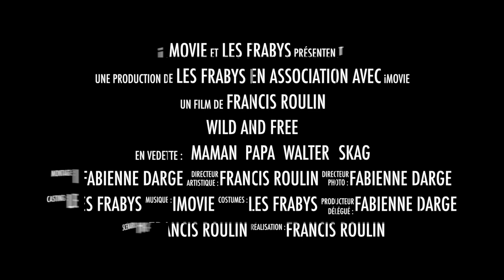#75 ROUTE 307 - PLUS DE STATION ESSENCE JUSQU'A CASCADAS DE LAS NUBES - MEXIQUE 🇲🇽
Nous reprenons la route en direction de Palenke via la Mexico 307, et là, plus de pompe à essence avant de très nombreux kilomètres. 😳

Nous sommes Francis et Fabienne, originaires de Belgique. Nous avons tout vendu pour nous consacrer à notre nouvelle vie de voyageurs en camping-car profilé HYMER MLT 580 4x4.

Musique de fonds libre de droit pour montage vidéo Youtube